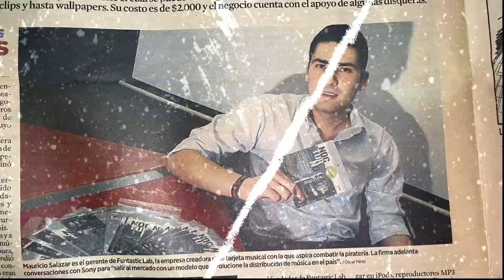Reto Aventura Expedición Orinoquía - Teaser T02 - Discovery (T02/E1)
TEASER
Aventura: esa experiencia única que rompe la rutina. Mi próxima aventura inicia aquí, en la Orinoquía Colombiana. ¿Qué encontraremos? ¡Acompáñame a vivirlo en esta expedición!

Cuenta la leyenda que existe un lugar donde la naturaleza, la cultura y su gente se fusionan de manera tan exuberante que los pocos valientes que la visitan se la llevan tatuada en su memoria.
Me preparé para vivir esta experiencia con sus travesías extremas, colosales depredadores y temerarios insectos que nos pondrían en riesgo para cruzar los miles de kilómetros que separan nuestro destino.

¿Realidad o leyenda?
Separar la realidad de la ficción es nuestra misión para descubrir si la leyenda es verdadera.